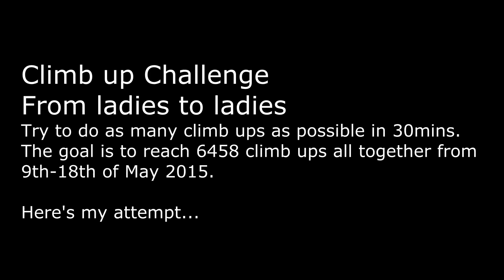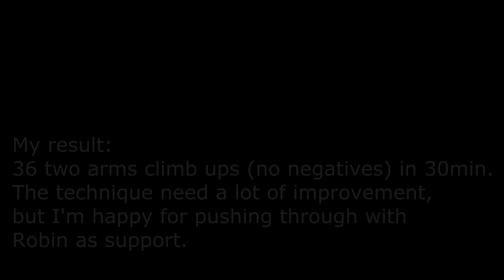Challenge accepted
Challenge from ladies to ladies:
Try to do as many climb ups as possible in 30min. The goal is to reach 6458 climb ups all together from 9th-18th of May 2015.

In my parkour lately I haven't been doing a lot of climb ups at all. But recently I started focusing on the supported muscle up, so I am still working on the arm strength. But my expectations was really low, I thought I was going to make 5 two armed climb ups followed by the rest negative.

But Robin convinced me to do all two armed climb ups with 40s interval between each climb up. Which should make 45 climb ups in 30min.

Here's the result:
At Round 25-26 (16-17min) I started to get really tired. Kind of hit a mental wall. But Robin helped me go through it and I made another 10 more. Really happy of the result and would love to try this challenge again in the future!

Thanks again to the ladies in Padova, Italy for this brilliant idea!

xxx Tess